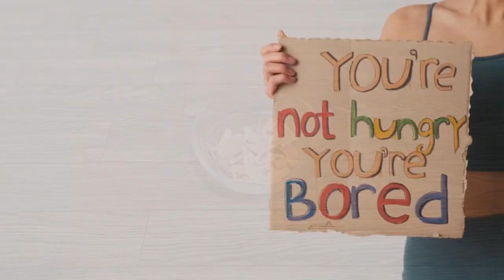How To Lose Tummy Fat, Stomach Fat Fast Without Exercise In Just 3 Days-Fast Reduce Belly Fat Drink